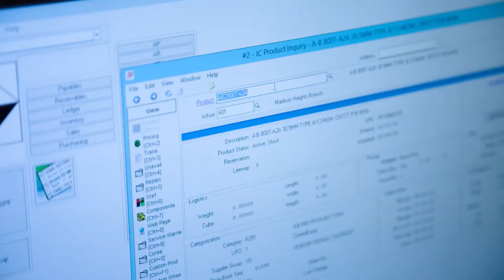Janek Client Testimonial - McNaughton-McKay Electric Company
Janek Performance Group Client Testimonial
McNaughton-McKay Electric Company